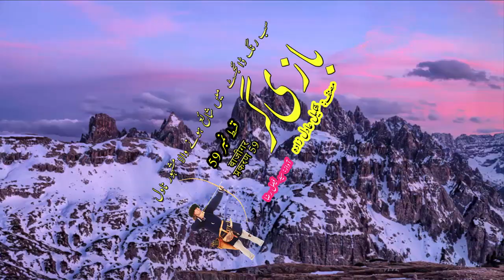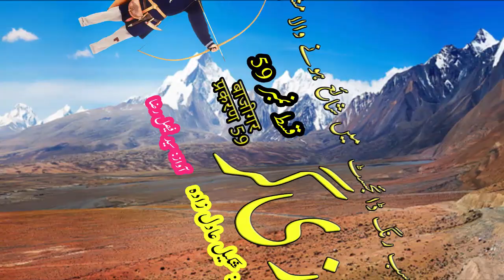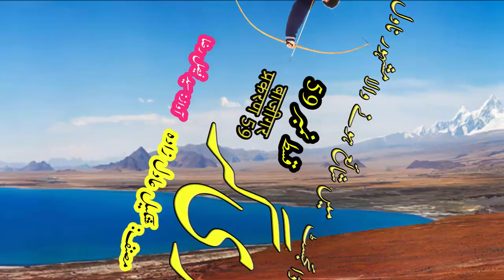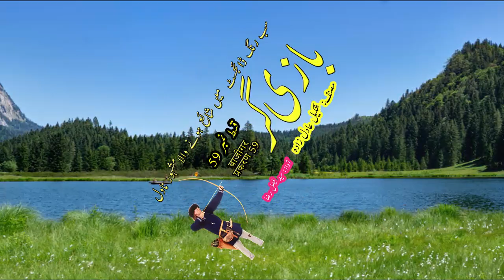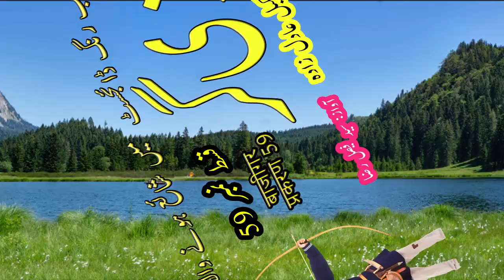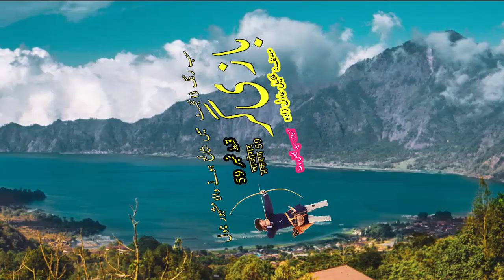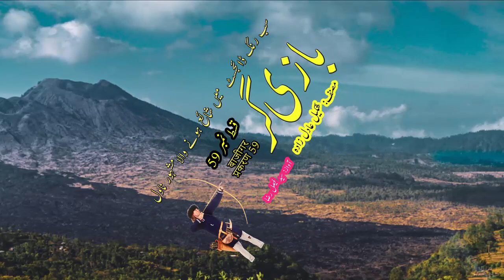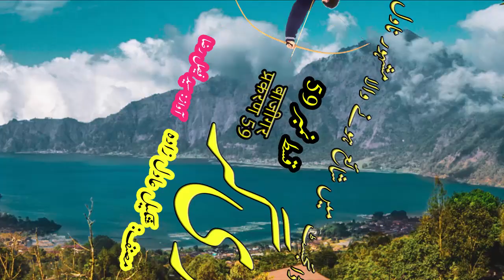Best Urdu Audio Novel Bazigar Episode# 59 written by Shakeel Adil Zada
World Famous Urdu Novel Bazigar that published in Sabrang Digest.
Novel Name: Bazigar
Author: Shakeel Adil Zada
Language: Urdu
Episode: 59
Voice over: Syed Faisal Raza